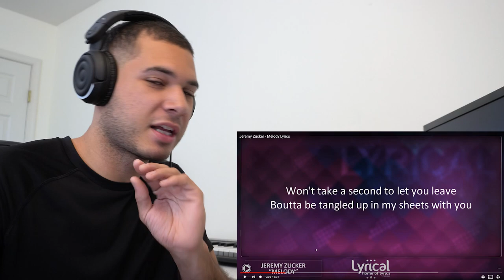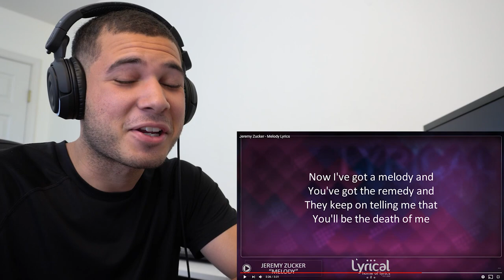I GOT A NEW CAR!! Jeremy Zucker - Melody (REACTION!!)